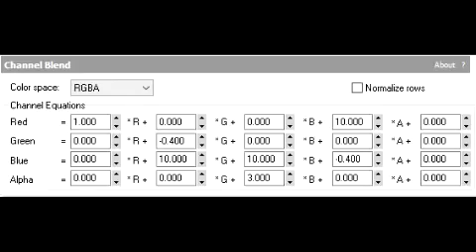(REQUESTED) How to make Oh Shit Major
Requested By @jaywarnerbrosfan2025